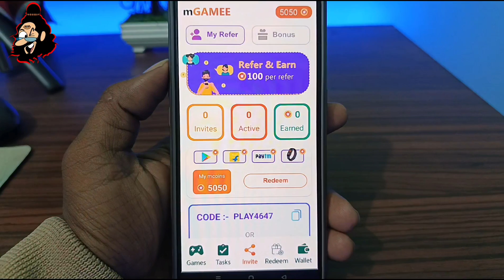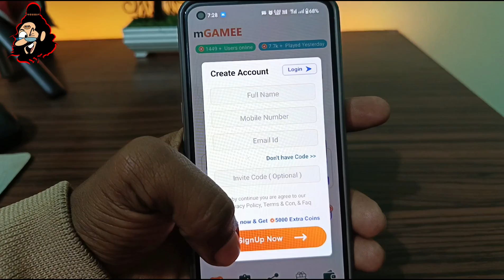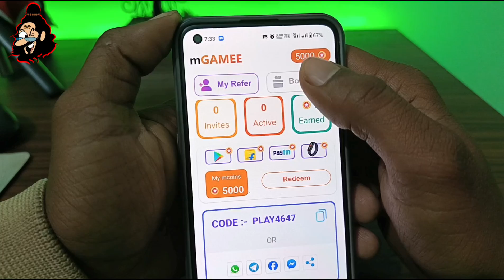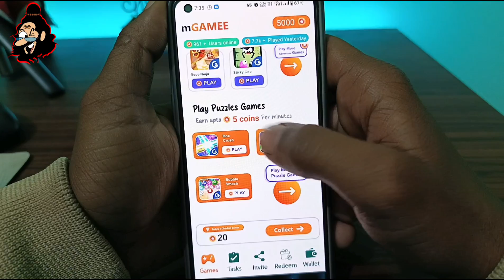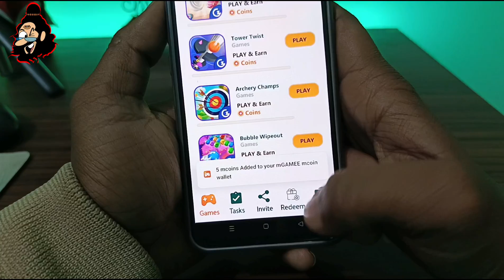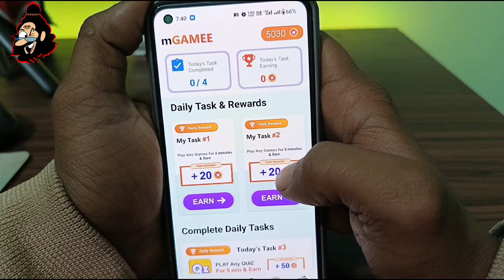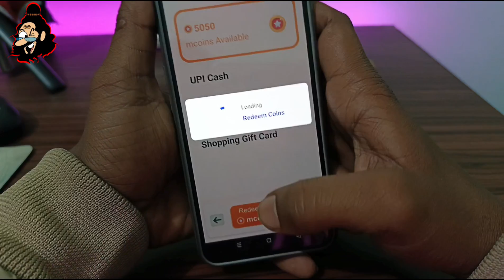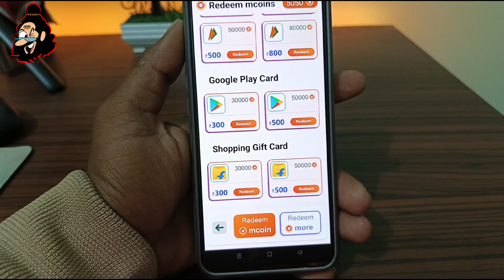mGamee app | mGamee app payment proof | mGamee app unlimited trick| mGamee app Refer Code Kaise Nik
Loot Over. 🥺